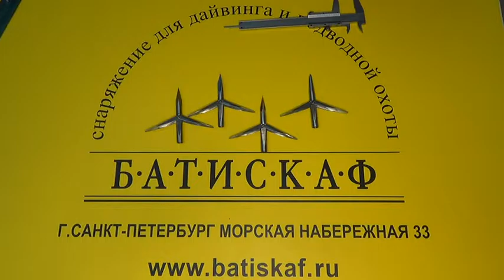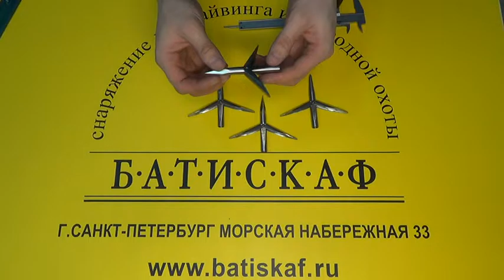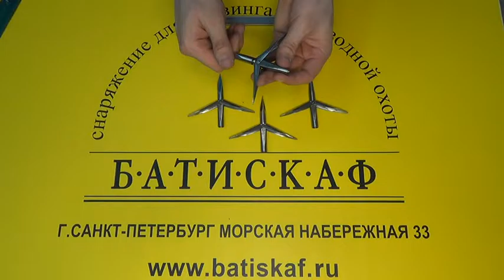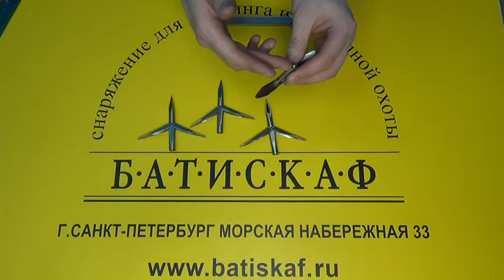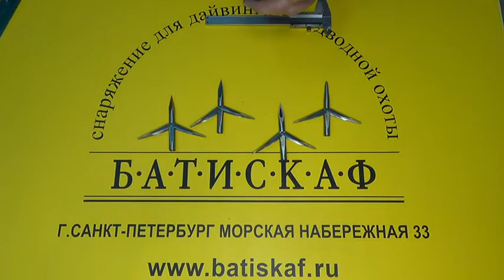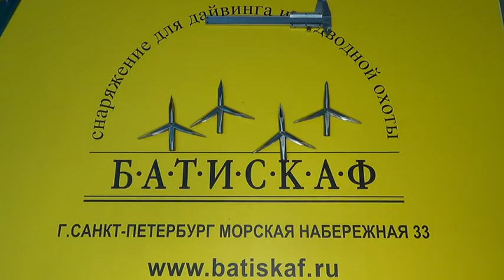Наконечник Scorpena со скручивающимся бойком